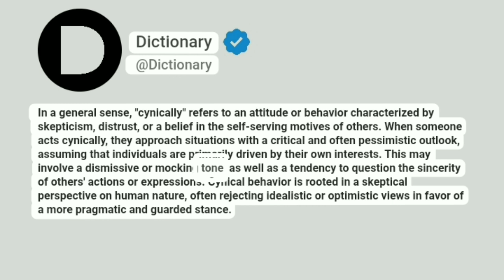Cynically Meaning In English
In a general sense, "cynically" refers to an attitude or behavior characterized by skepticism, distrust, or a belief in the self-serving motives of others. When someone acts cynically, they approach situations with a critical and often pessimistic outlook, assuming that individuals are primarily driven by their own interests. This may involve a dismissive or mocking tone, as well as a tendency to question the sincerity of others' actions or expressions. Cynical behavior is rooted in a skeptical perspective on human nature, often rejecting idealistic or optimistic views in favor of a more pragmatic and guarded stance.